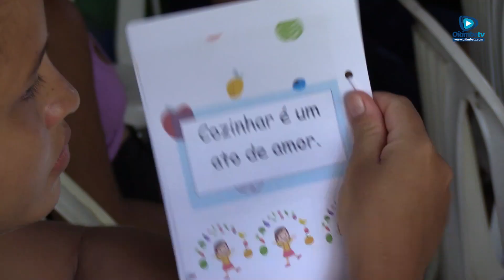TIMBIRAS: NUTRICIONISTA DO PROGRAMA CRIANÇA FELIZ ORIENTA MÃES SOBRE ALIMENTAÇÃO SAUDÁVEL